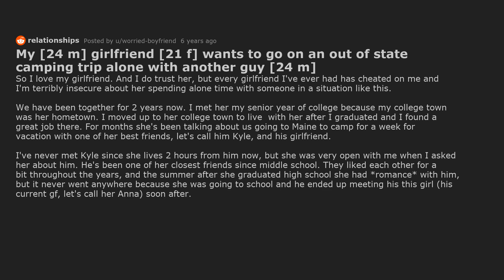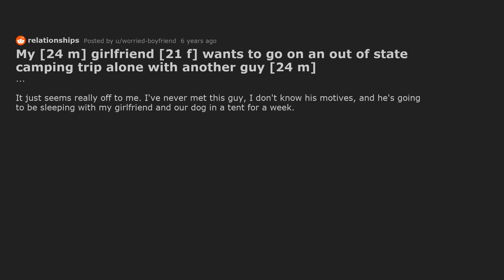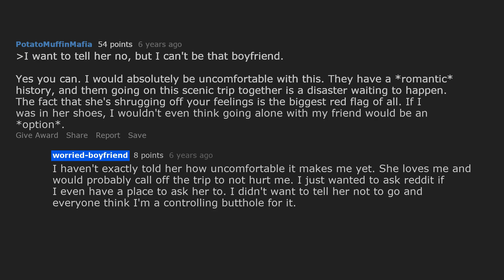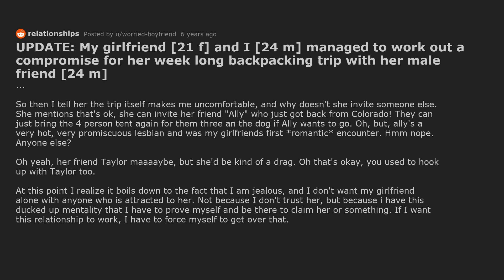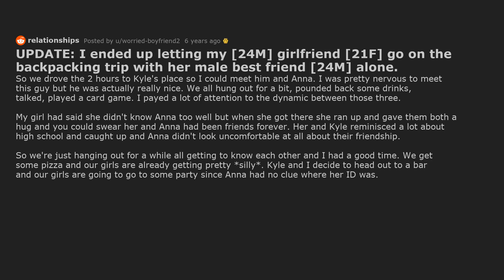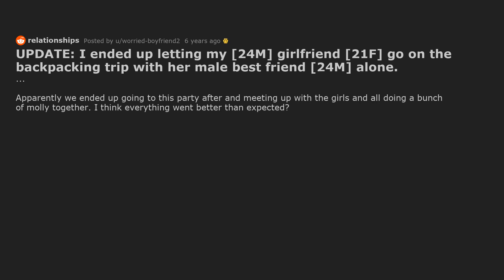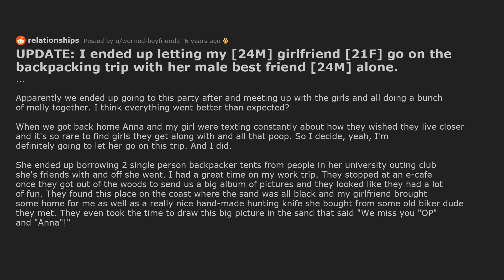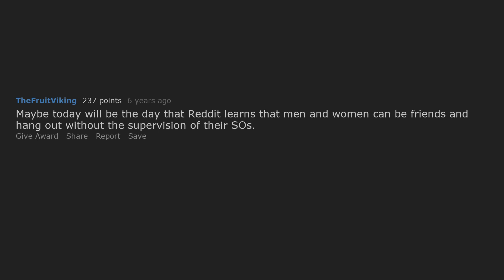Confused Why Girlfriend Insists On Going Camping Along With Her Guy Friend.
Multiple updates to a reddit relationship story about cheating. OP is a guy who doesn't want his girlfriend to go camping alone with her guy friend but he also doesn't want to be too controlling. What should he do?

Timestamps:
0:00 My [24 m] girlfriend [21 f] wants to go on an out of state camping trip alone with another guy [24 m]
4:19 UPDATE: My girlfriend [21 f] and I [24 m] managed to work out a compromise for her week long backpacking trip with her male friend [24 m]
8:54 UPDATE: I ended up letting my [24M] girlfriend [21F] go on the backpacking trip with her male best friend [24M] alone.